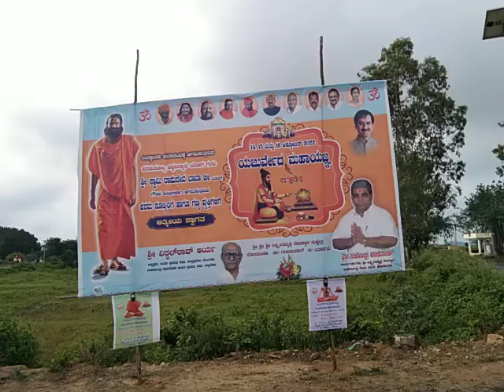SRI NARENDRA RATHOD DHANSUR KARAN PLEASE SUBSCRIBE ALL INDIA BANJARA SANDESH TV